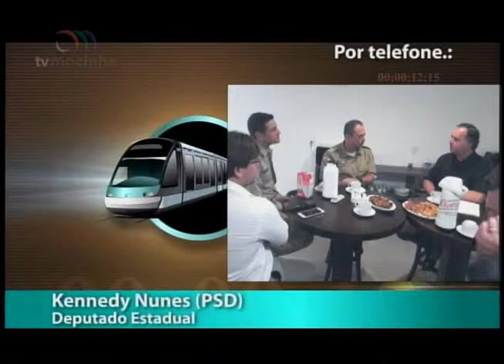EN - Entrevista – 26.03.2018 – Deputado Estadual Kennedy Nunes (PSD)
Entrevista no programa Estação Notícia (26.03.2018) com o Deputado Estadual Kennedy Nunes (PSD) sobre o repaase ao 12º BPM.